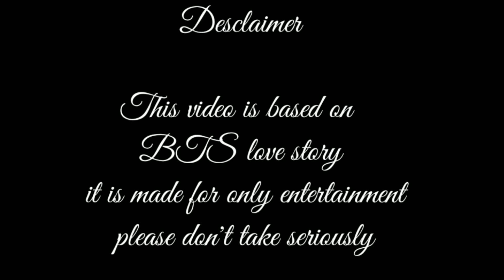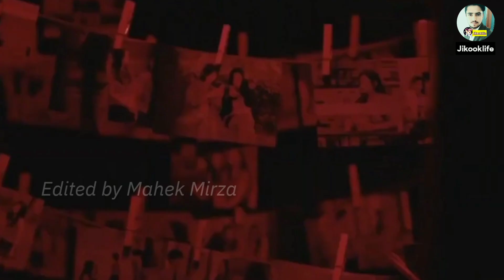Jungkook ne ek admi ko maara jikook love story [My evil love] (Part 1) {Hindi dubbing}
Don't complain ❌🚫

jikooklovestory my evil love hindi dubbing part 1

                           smart__mirza___786